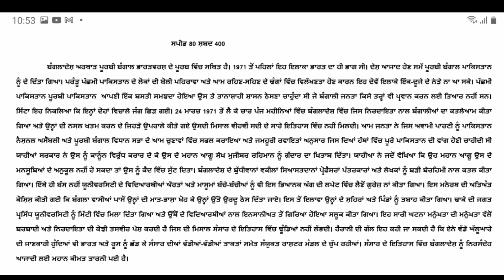gati abhiyaas 25